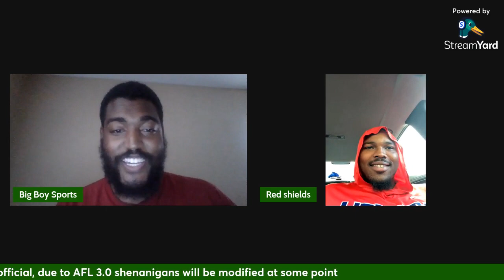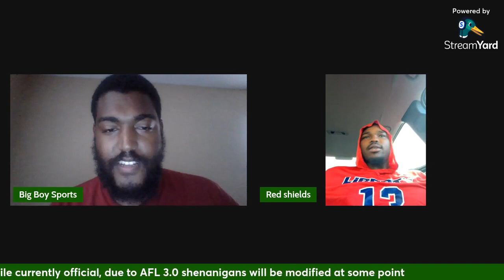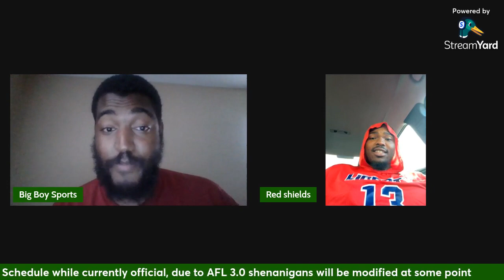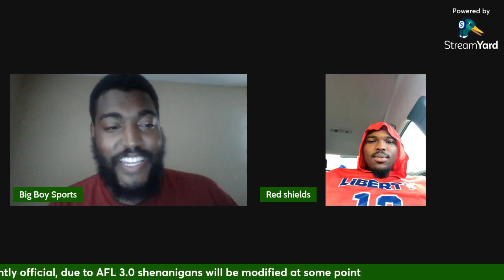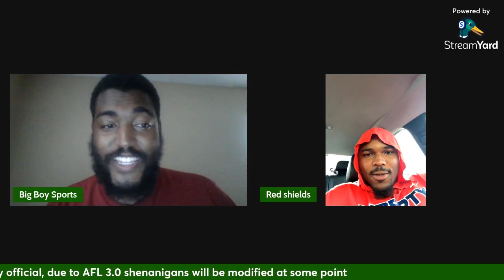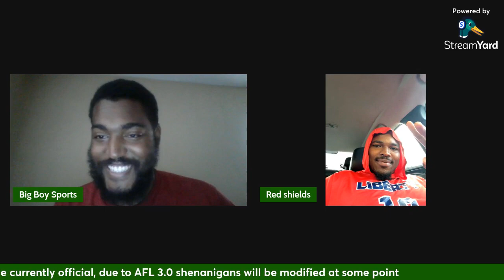Big Boy Interviews: Deldric "Red" Shields, DB of the Wichita Regulators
A friend of mine comes onto the show talking about his journey onto an AFL roster and this week's game against Salina!